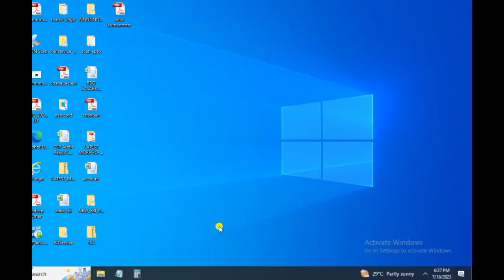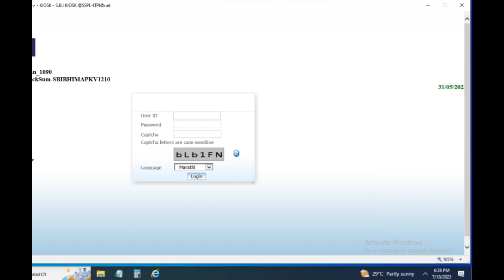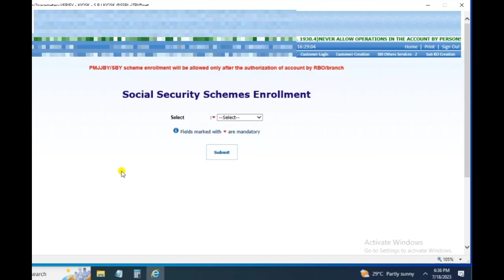24 July 2023